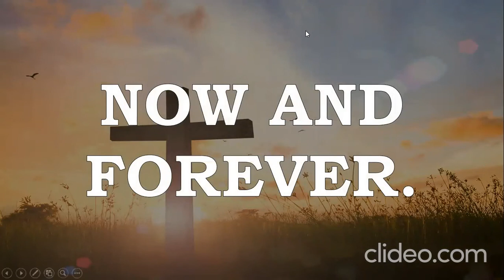FOR THE KINGDOM (Fr. Francisco)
This version of the Doxology after the Embolism was composed by Fr. Manoling Francisco, SJ & Mr. Palan Reyes, in the album “Light From Light”. This affirms our belief and faith in God as our Father who is always holy and to be praised, and that in whatever we ask of his name, his name, power, and authority be glorified. Rendering this version is the Metanoia Choir, which regularly sings at the Chapel of the Eucharistic Lord (SM Megamall) & Chapel of San Pedro Calungsod (SM Aura). Credits to TV Maria for the whole video of the Mass.